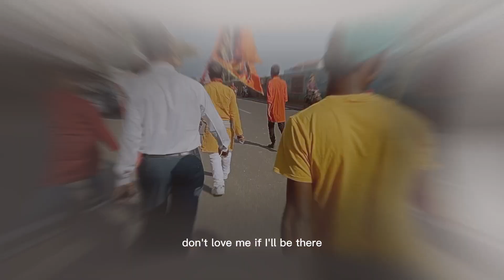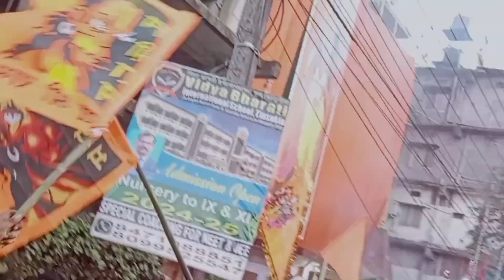tinsukia 22january2024 Memorableday of shreRam🚩🕉️ Mera Bharat ka bacha bacha जय श्री राम Bolega